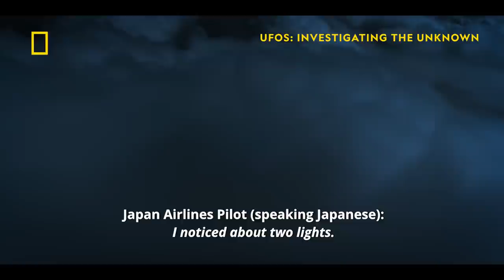Hundreds of Witnesses Come Forth | UFOs: Investigating The Unknown | National Geographic UK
From a 1986 sighting over Alaska by Japanese Airline pilots, to a 1997 UAP sighting over Phoenix Arizona and a flying disc over the Chicago O’Hare airport in 2008, hundreds of witnesses come forward without any official feedback from the US government. Years later many of the pilots and government officials who witnessed these sightings come together for the first time to share their story in a 2007 press conference.

Hear their shocking accounts in brand new episodes of UFOs: Investigating The Unknown, Tuesdays at 8pm, only on National Geographic UK.